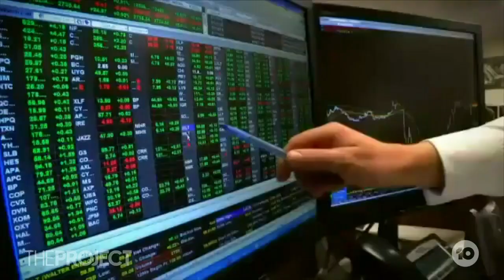Dave Fishwick On His Biopic About Changing The Banking System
Dave Fishwick was a normal guy from northern England who got sick of the big banks, so he started a bank for his community. Now Hollywood has come calling to make a movie about his incredible life and how the bank works.